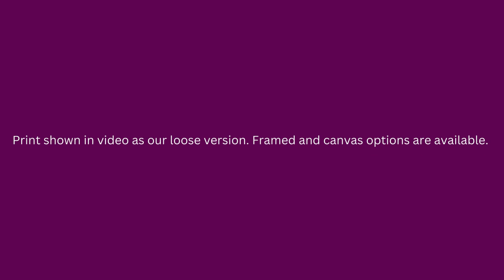Baby Brown Bear Cubs In Forest Loose Wall Art Prints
Adorable Cubs In The Trees Animal / Wildlife / Nature Artwork Loose Wall Art Print

Looking to add a little flair to your wall in your living room, bedroom, dining room or office? Look no further than these loose photographic wall art prints. This type of print is perfect to take to any framing store or custom frame shop for your own decorative frames and mats. Come check out the options of these fade-resistant prints that you're bound to fall in love with at an affordable price.